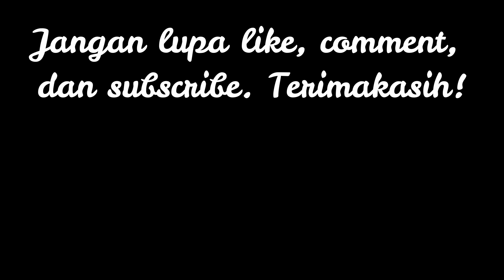PERAWATAN FILTER SOLAR SETIAP 1000KM VS BIOSOLAR DI ANPS DAKAR!!!